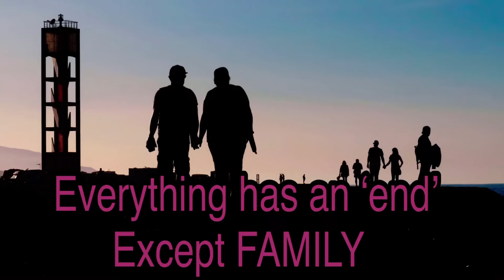Motivational quotes of life, Motivational quotes status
Motivational quotes of life, motivational quotes status, motivational whatsaap status, inspirational quotes